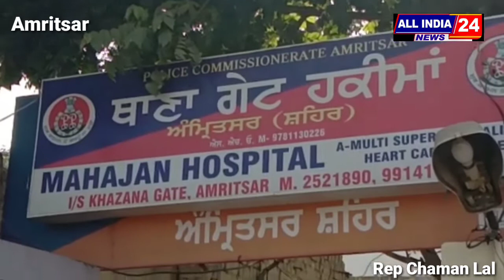अमृतसर के गेट हकीमा थाने के बाहर आम आदमी पार्टी की तरफ से रोड जाम !!